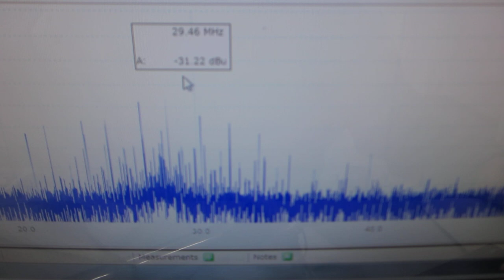超音波の非線形伝搬制御技術を開発（超音波システム研究所）